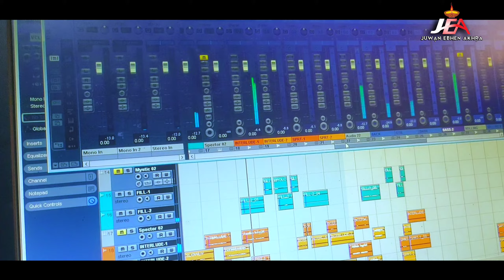SOROG PURI KHON//SHILBASTEN MARANDI//STUDIO VERSION//NEW SANTALI VIDEO 2023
Song-Bando Sorog Puri Khon

Lyrics-Shilbasten Marandi
Singer & Music-Shilbasten Marandi
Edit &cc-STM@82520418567